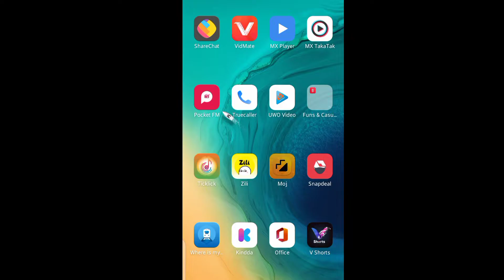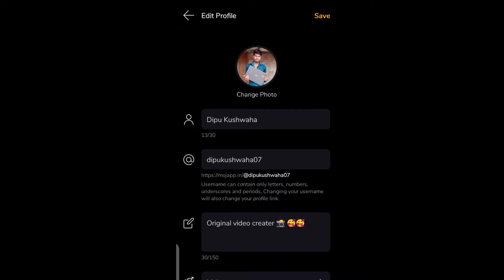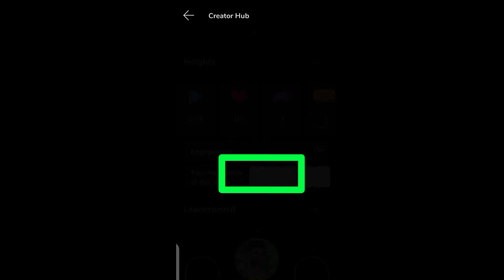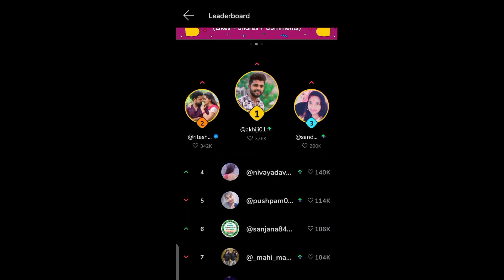Moj app par account kaise banaye | How to login moj app